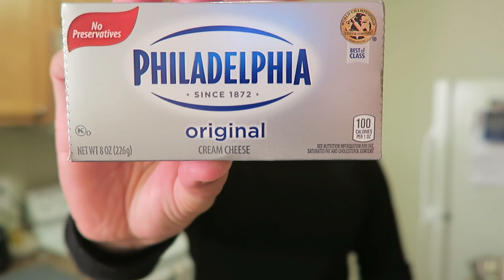CHEESECAKE ESTILO NY - T&S COZINHA | VIAGEM | VOLTA AO MUNDO | TRAVEL AND SHARE | ROMULO E MIRELLA